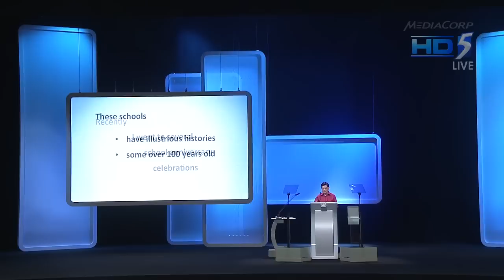National Day Rally 2012 ft Lawrence Wong, Halimah Yacob & Heng Swee Keat - 26Aug2012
Speaking in English, Senior Minister of State for Education, and Information, Communications and the Arts, Lawrence Wong said the government will create opportunities, enhance the quality of life and build resilient communities in Singapore.

Mr Wong, who will helm the Ministry of Culture, Community and Youth from November 1, said strengthening community bonds will be one of his priorities in the new ministry.

Minister of State for Community Development, Youth and Sports Halimah Yacob urged all Singaporeans to continue to dream big, to have hope for the future and to build an even better society.
Speaking at the National Day Rally, Madam Halimah stressed that Singapore's meritocratic system must provide opportunities for all regardless of their background, to pursue their dreams.

Speaking in Malay, she praised the community for its achievements as the country has prospered. But she stressed that as Singapore meets future challenges, the Malay community needs to be ready to do better in education, employment and family relationship.